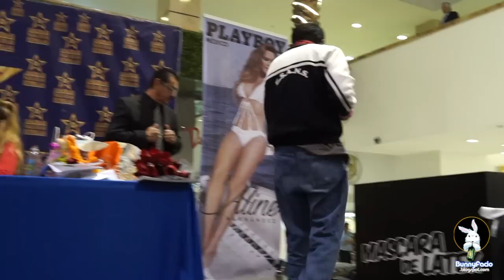Firma Playboy de Aline Hernandez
Y para empezar el 2015 Playboy presenta a Aline Hernández, gran elección de modelo, lástima que de las fotos no se pueda decir lo mismo, aquí Aline firma su revista en Galerías Plaza de las Estrellas.